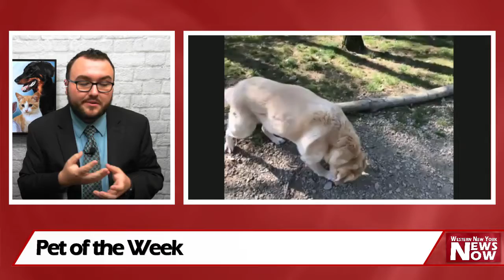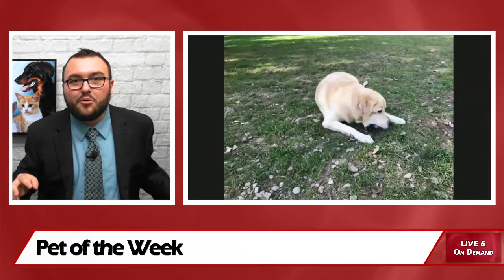Pet of the Week 09/25/20